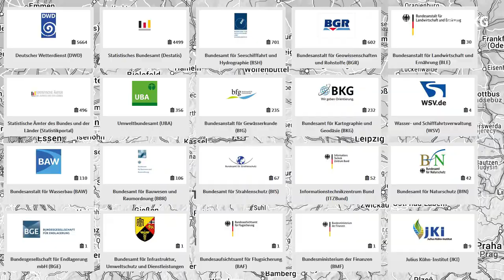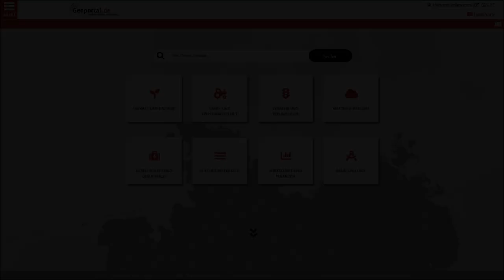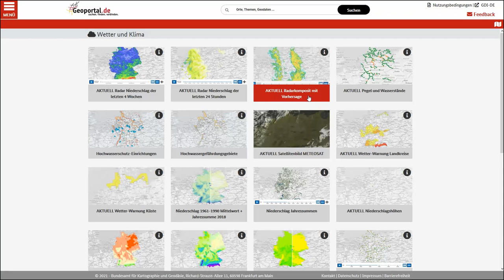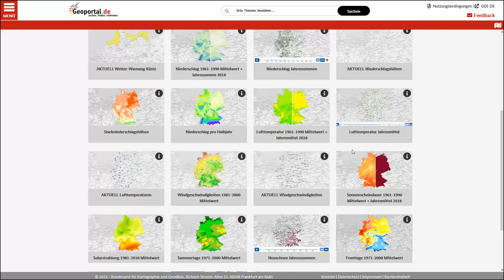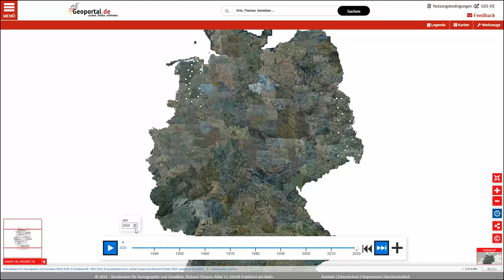Das neue Geoportal.de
Räumliche Informationen schnell und einfach finden!

- Umfangreiches Angebot
- Einfach zugänglich
- Anschaulich präsentiert
- Zuverlässige Quellen

Sie haben Fragen, die mit „Wo“ anfangen und suchen
raumbezogene Daten (z. B. Naturschutzgebiete,
Satellitenbilder, Topographische Übersichtskarten,
Katasterdaten)?

Dann sind Sie im Geoportal.de genau richtig! Das
Geoportal.de bietet eine große Auswahl an frei zugänglichen
Geoinformationen aus den verschiedensten
Bereichen der öffentlichen Verwaltung, vom Bundesamt
bis hin zum Rathaus. Dabei reicht das Spektrum
der Daten von Wetter und Klima, Umwelt oder
Verkehr über Standort- und Navigationsdaten, die
besonders interessant für Wirtschaft und Gesellschaft
sind, bis hin zu statistischen Daten, die häufig in der
Wissenschaft und der Verwaltung genutzt werden.
In einem groß angelegten Projekt haben das Bundesamt
für Kartographie und Geodäsie (BKG) und
die Geodateninfrastruktur Deutschland (GDI-DE)
das Geoportal.de weiter für Sie ausgebaut. Ziel war
die möglichst einfache Bedienung des Portals, um die
Recherche und Nutzung der darin enthaltenen Daten
und Informationen zu erleichtern, für Bürger sowie
Entscheider aus Politik, Wissenschaft und Wirtschaft.
Hierzu wurde die Übersichtlichkeit des Portals erheblich
verbessert, der Zugang für mobile Endgeräte sichergestellt
und die Navigation intuitiv gestaltet.